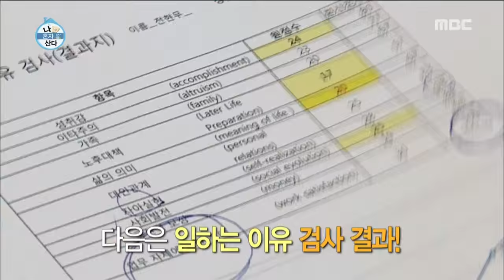[I Live Alone] 나 혼자 산다 - Jun Hyun-moo visit psychological counseling center 20160325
Jun Hyun-moo visit psychological counseling center